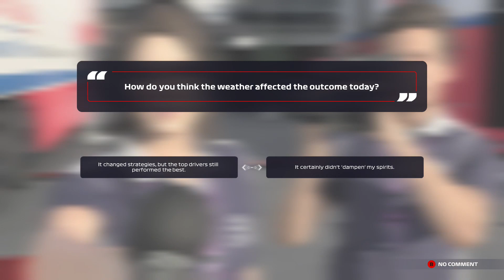HAMILTON & VERSTAPPEN CLASH! SHOCK PODIUM! - F1 2021 My Driver Part 6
Hamilton and Verstappen take they're IRL issues to the video game...